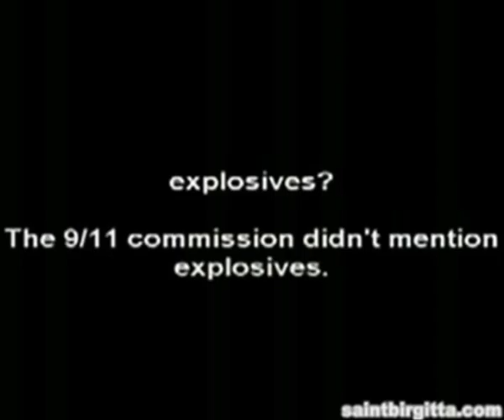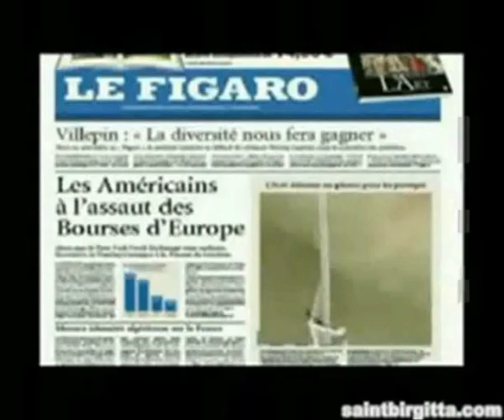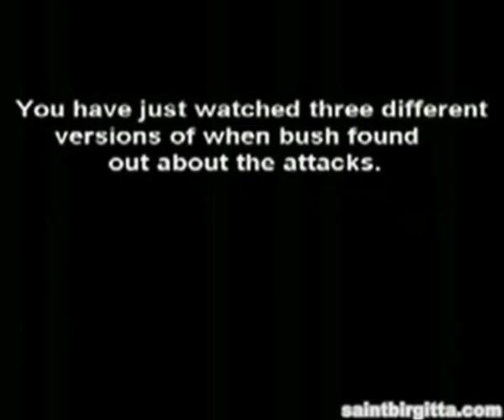HIPHOP Tripping Out